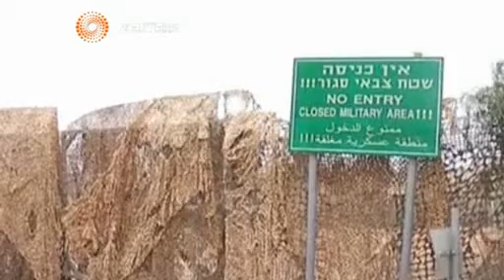توتر على حدود اسرائيل مع لبنان عقب تهديد حزب الله بالرد على ضرب أحد مواقعه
تشهد الحدود الاسرائيلية مع لبنان توترا اليوم الخميس حيث وجهت قوات الجيش تحذيرات لاصحاب المزارع المتاخمة للحدود مع لبنان وأمرتهم بالابتعاد عن مزارعهم، وذلك بعد يوم واحد من تهديد حزب الله بالرد على ضربة اسرائيلية استهدفت أحد مواقعه ليل الاثنين الماضى على الحدود السورية اللبنانية.